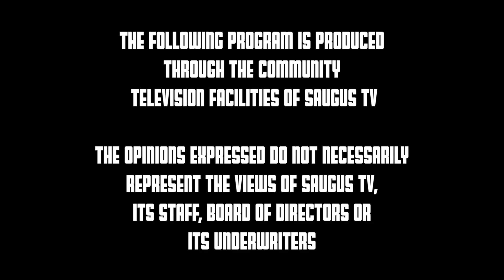Sachems Boys Varsity Soccer vs Masco Chieftains 9/11/2023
Opening Day from Serino Stadium
Nick Graffeo on Commentary